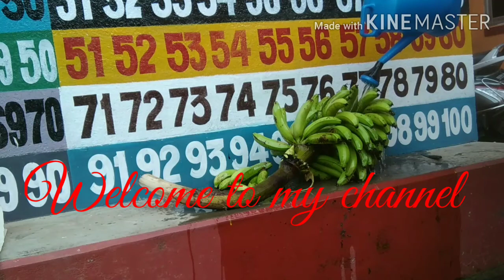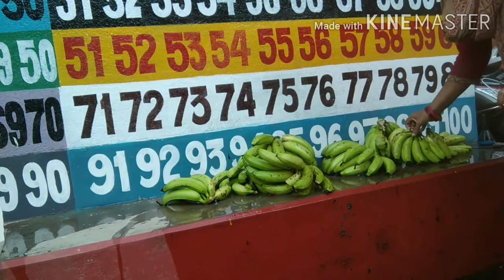Njel pe inj tehenj ched kunj kami keda.